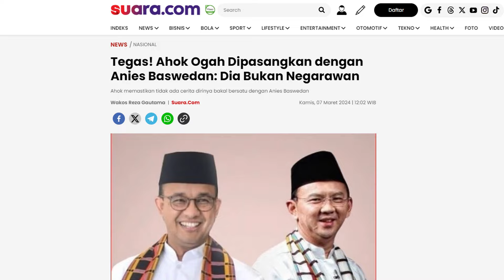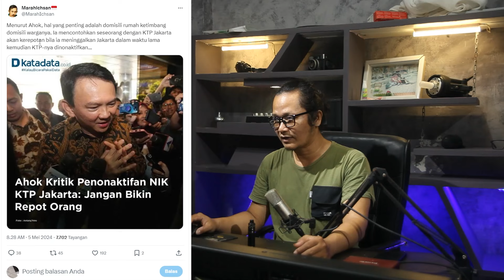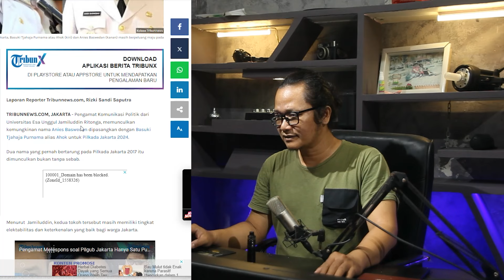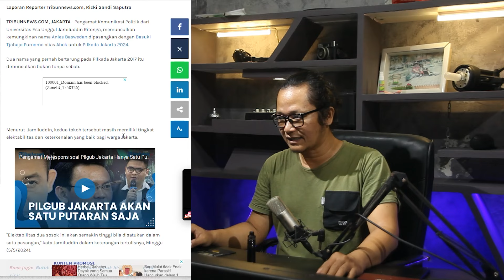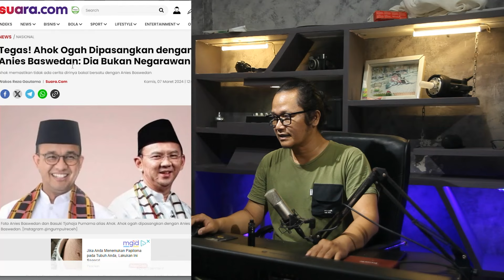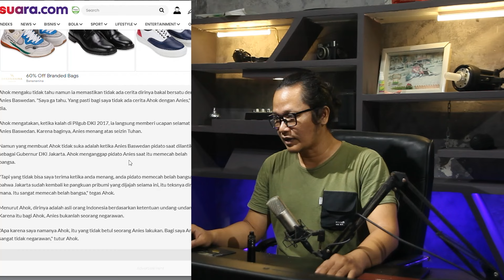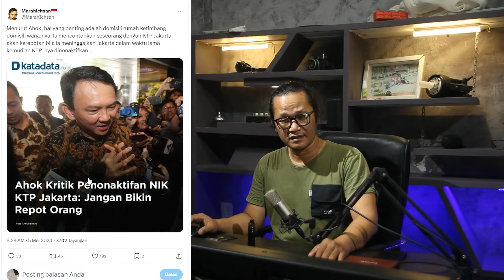BERI EFEK KEJUT!!PJ HERU BAKALAN DIBUAT PUSING!!AHOK SUDAH MULAI UNJUK GIGI!?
diluar bayangan PJ Heru budi ketika ahok disini menyenggol terkait penonaktifan NIK dki jakarta,wah apakah ini sinyal ahok untuk kembali maju di pilgub DKI?